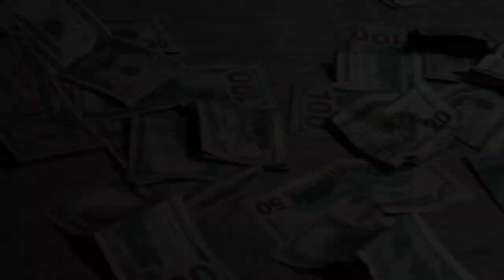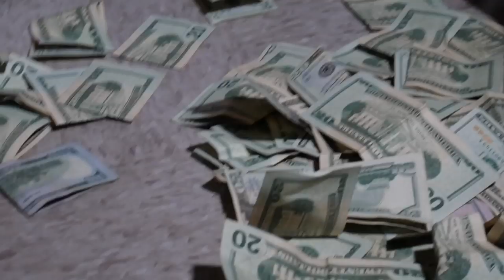Foreign Dobe - "Racks" (Official Music Video)